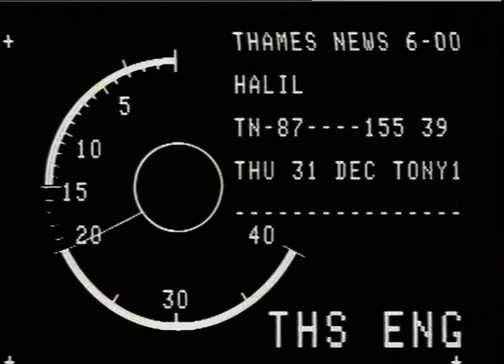POLICE: Awards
THAMES NEWS 23.12.87 BLAKELOCK PC KEITH TO BE AWARDED POST-HUMOUSLY, COMMISSIONERS HIGH COMMENDATION - MET'S HIGHEST._x000D_
PM 155/38_x000D_
night shots Tottenham riots 6.10.85_x000D_
- ex Library _x000D_